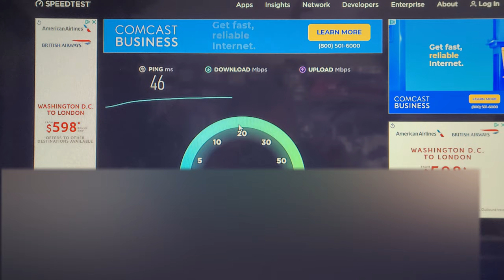Starlink speed Test in a Blizzard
Speed test in a blizzard using StarLink.